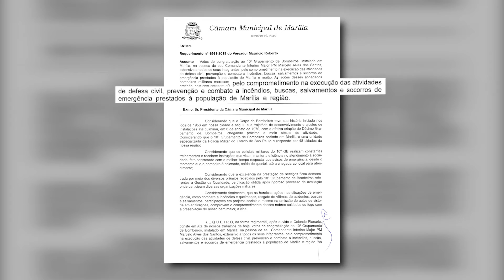VEREADOR MAURÍCIO ROBERTO ENTREGA HOMENAGENS AOS BOMBEIROS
Os Bombeiros de Marília receberam uma homenagem do vereador Maurício Roberto.

São votos de congratulação pelo trabalho realizado por eles.